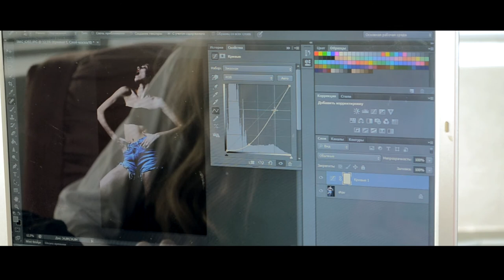"LAPA" (presentation video) Starring Lena Lapina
Video Information